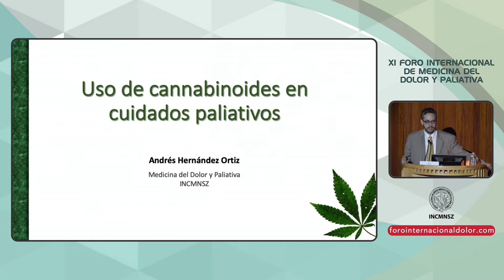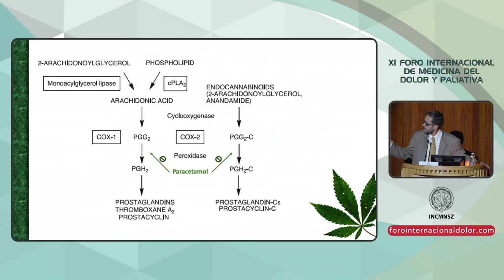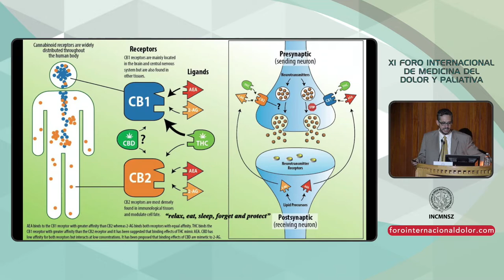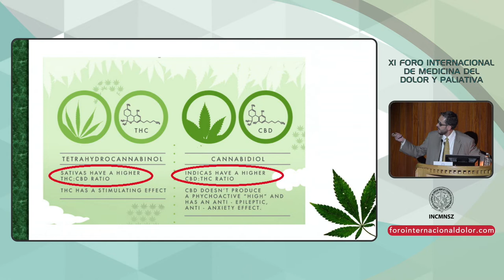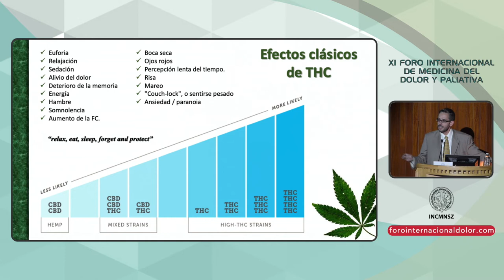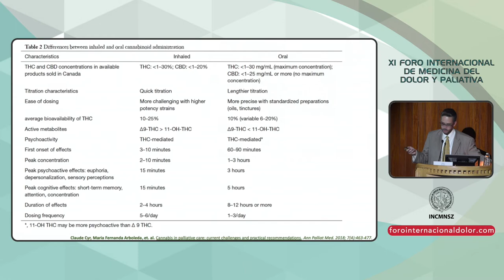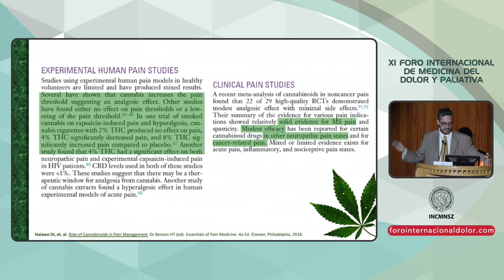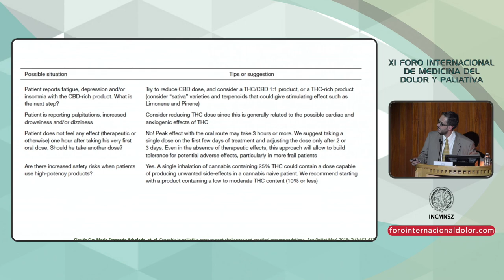XI FID 22